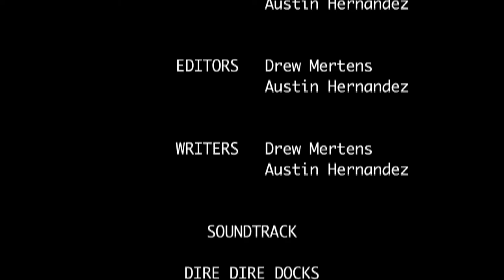Elements & Principles of Art 1 Déjà 2 Productions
Déjà 2 Productions* presents...

Mr. Farranto of Cicero-North Syracuse High School's Video Production 2 Elements & Principles of Art 1 (ninth project).

Requirements:  Capture ten seconds of footage of each element and principle of art and arrange them in a slide show formation with constant transitions and text throughout the video.

*Please note "Déjà 2 Productions" is not an official copyright of ours.  We had to create a name for our group, and that's what we came up with.  We mean no foul play to any "Déjà 2 Productions" out there.